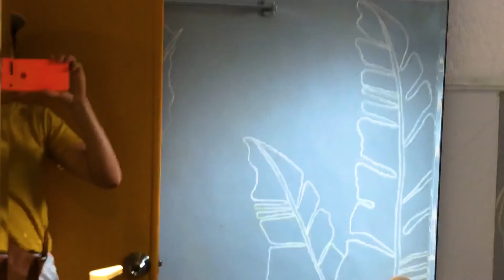Sri Lanka | Part 1. Travel Vlog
Here's the first video from my trip to Sri Lanka back in 2019. What's in the video?
It's a travel vlog, so you'll go through some beautiful places with me, meet local people, surf, learn what it is like to be in the jungle and much more.
Enjoy and share your experience in the comments below if you've ever travelled there. And if you haven't, then tell me what you liked most in the video.